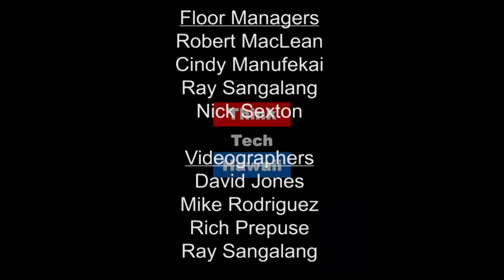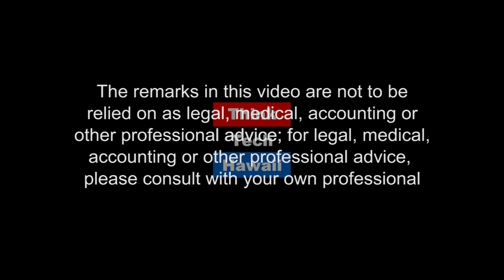How to Grow a Food and Beverage Business in Hawaii (Adventures in Small Business)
Southern Food Business in Hawaii

This week Ken Hughley joins Viktorija to talk about Hughley’s Southern Cuisine. Ken will share some of the things he has learned starting a small business as well as some of the services out there that can help you start your own small business in Hawaii.  The host for this episode is Viktorija Aniulyte.  The guest for this episode is Ken Hughley.